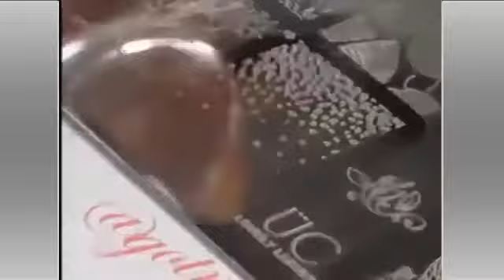Nail Art Compilation 2016 ★ Part 11 ★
Go back to school in style with these 5 DIY nail art designs! We'll have your nails ready for class in no time :) They might even score you an A+ with your new art teacher! What day are you heading back to school? Are you excited to be back to school? Let us know down in the comments!!